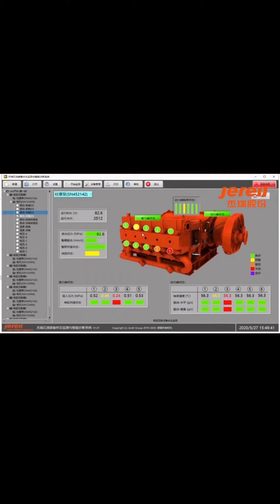烟台大型企业产品直播（Episode 273）《中》